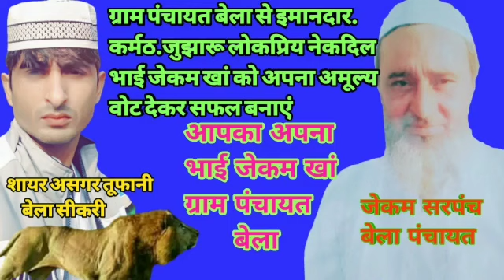SR,10620.जेकम सरपंच सबसे प्यारा.ग्राम पंचायत बेला.सिंगर मेडम रजिया शेयर सब्सक्राइब लाईक जरूर करें